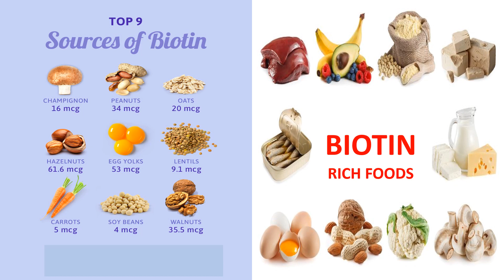SOURCES OF BIOTIN ..